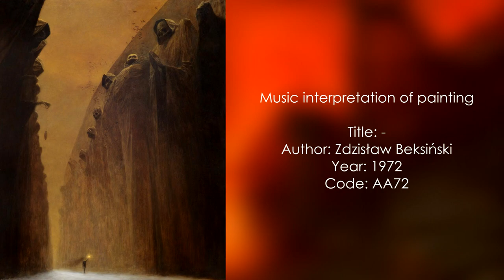Music interpretation of painting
In my opinion Beksiński's paintings are wonderful. Once, while browsing the works, after seeing this I had an interesting idea. Well, musical interpretation of the picture. I had never seen it anywhere before and I was eager to realise my plan.
The final project is different from what I wanted to get, but I think that the general idea is clear.